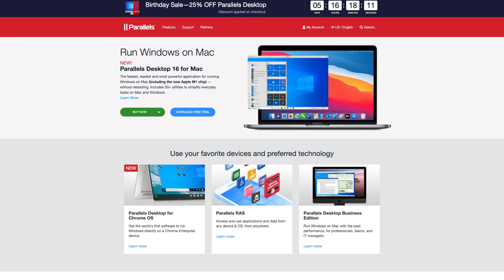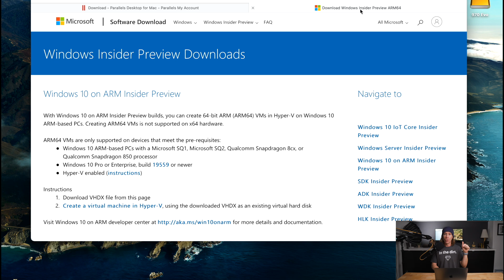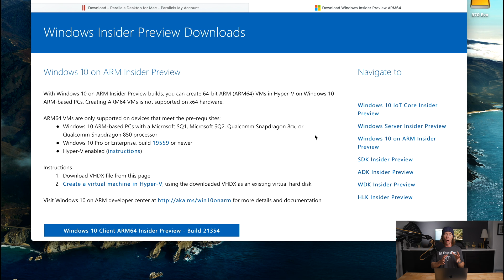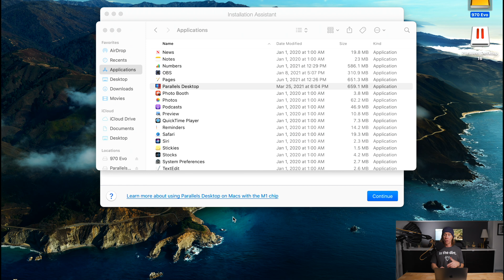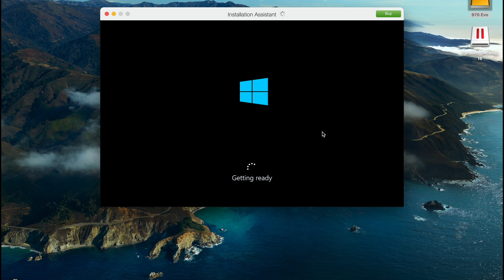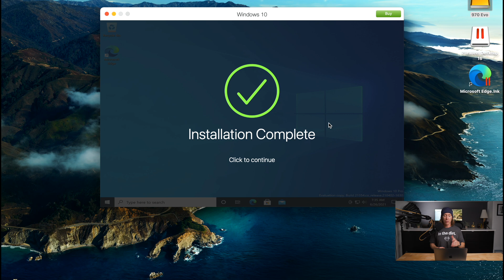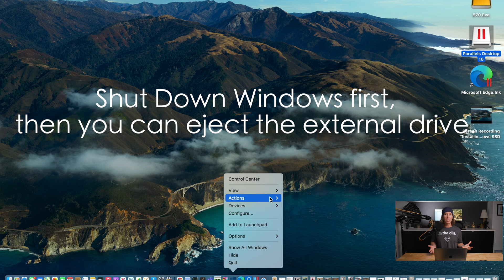Installing Windows on External SSD on a Mac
Installing Windows on an external SSD for Mac through Parallels. I wanted to walk you through installing Windows on an external drive using Parallels using the M1 MacBook Air, however this should also work for the Intel Macs as well.

Setup Windows on M1:

1.Format the External SSD to exFat if you’re moving files between an actual Windows machine and the MacOS virtual machine.
2. Download Parallels for M1 Mac or the appropriate version if you’re on Intel.
3. Head over to pick up the Windows VHDX file, which you can just Google this or I’ll link it up for you
4. Register for the Windows Insider Program, then do a search for Windows 10 for ARM Windows Insider Preview
5. Download the 9.1 GB file
6. Open the DMG file for Parallels
7. Double click and go through the prompts, accept the terms and you’ll see the pop up asking for access to folders that it will need to run properly
8. Navigating through the steps you will see that it gives you options to install the operating system.
And you’ll see the customizable options, which I primarily use for gaming to test against the gaming rig we have, but certainly choose what is appropriate for your needs.
Additional customization can occur where you’re able to allocate RAM and CPU Cores if you right click on Parallels in the dock, Control Center, then choose hardware, adjust as you need to.

Gear mentioned in this Video:

M1 Macbook Air (Amazon)
M1 Macbook Pro (Amazon)
M1 Mac Mini (Amazon)

External SSD Options:

TB3 Enclosure (Amazon)
Acasis Direct
Acasis USB4 Enclosure (Amazon)
WD SSD (gen 3 option) (Amazon)
Samsung 970 in this video (Amazon)
Samsung T7 (Amazon)
The SanDisk Extreme I tested (T00-G25) (Amazon)

Mac Peripherals/Gear:

Anker Mini Dock (Amazon)
Thunderbolt 3 Dock (Amazon)
USB-C Hub (Amazon)
MX Master 3 (Amazon)
MX Keys (Amazon)
My Ultrawide Monitor (Amazon)

What I use to Film:

Overhead Mic on Amazon (Amazon)
Sony 18-105 (Amazon)
SanDisk Extreme (Amazon)
Manfrotto Tripod (Amazon)

Send Mail & Packages to:
Kevin Ross
4845 Pearl E. Cir. STE 101